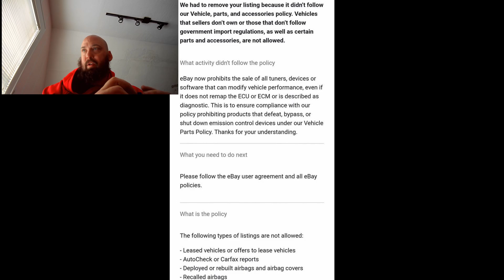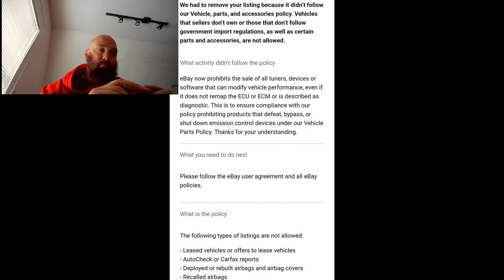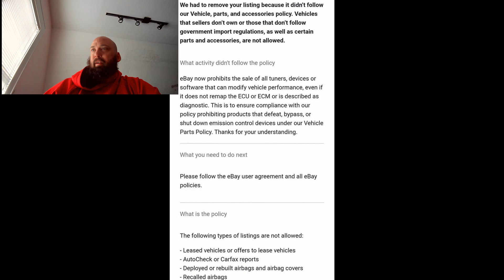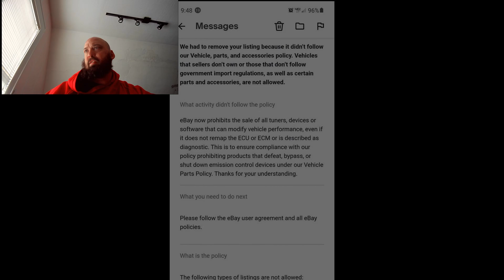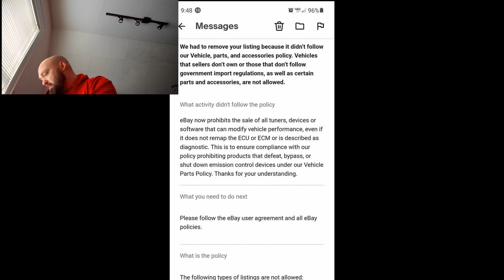EPAH!!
OBDlink LX,

OBDlink MX,

You can find the shop and products I offer there

Or not, either way is cool!